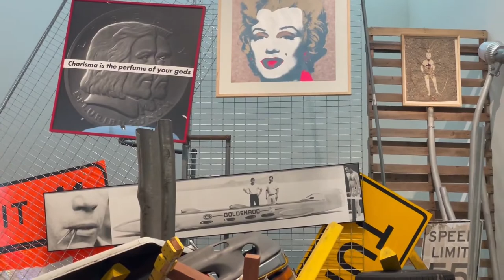Artist Talk / Ahmet Öğüt / Bakunin's Barricade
To celebrate the opening of the 2022 FRONT International: Cleveland Triennial of Contemporary Art, artist Ahmet Öğüt spoke about his installation "Bakunin's Barricade" at the Allen Memorial Art Museum.